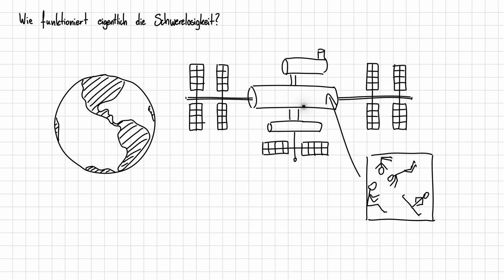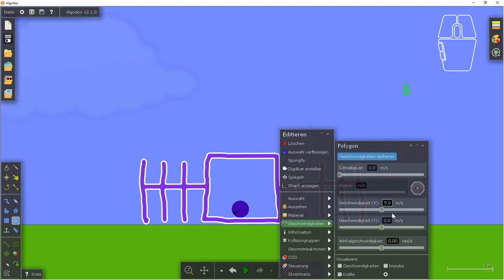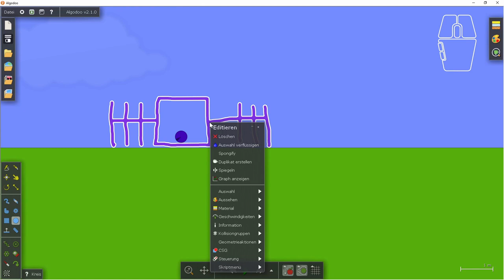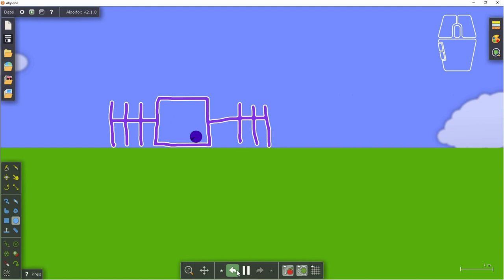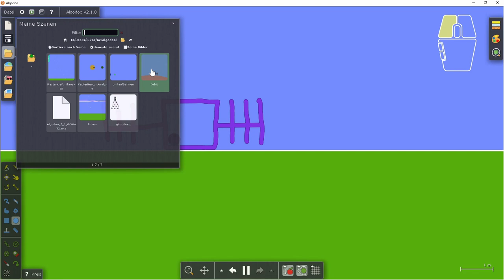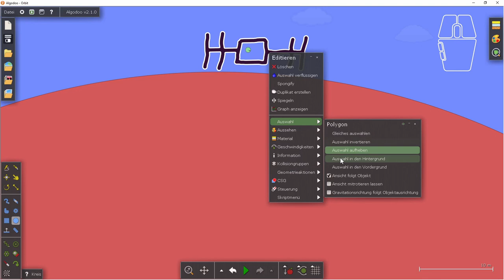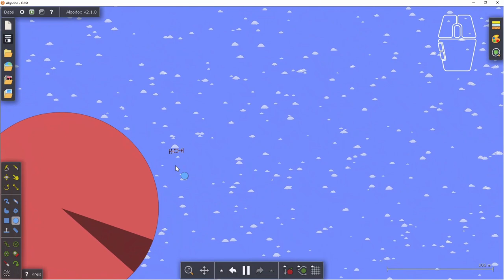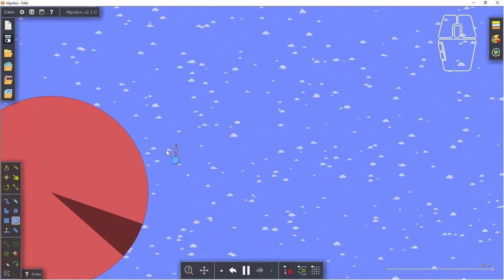Gravitationsgesetz 04 - Wie funktioniert die "Schwerelosigkeit" auf der ISS?